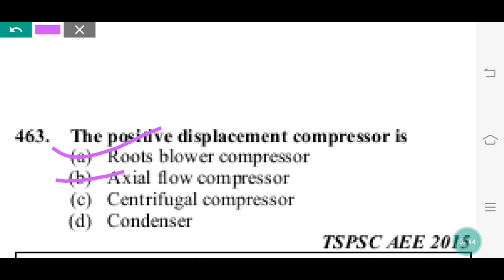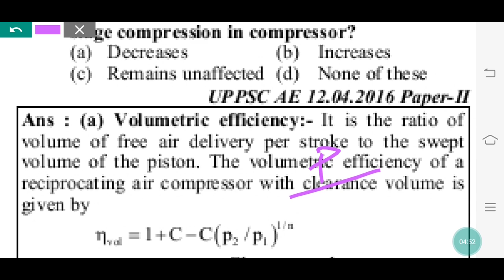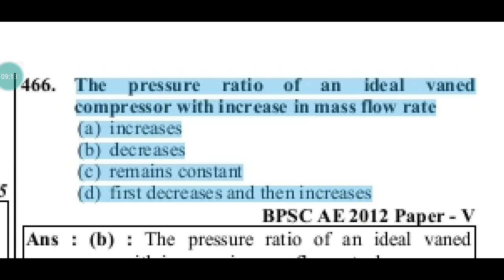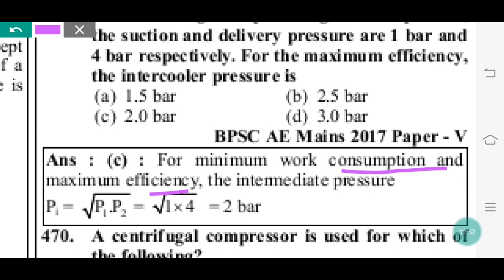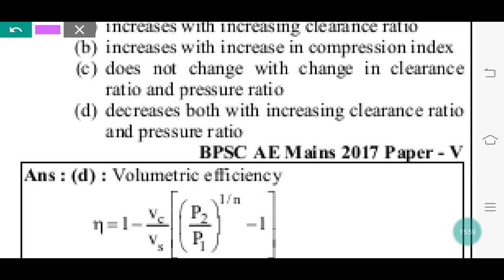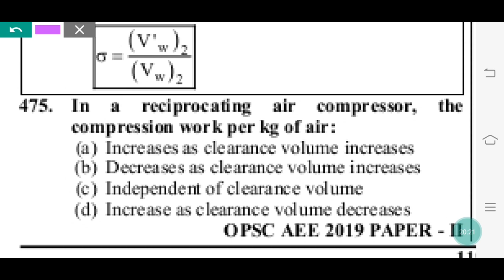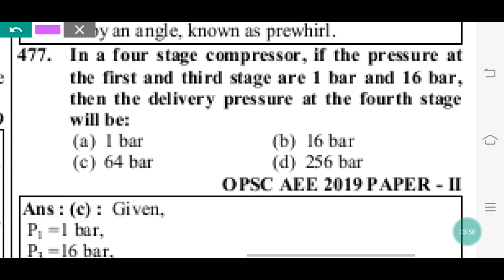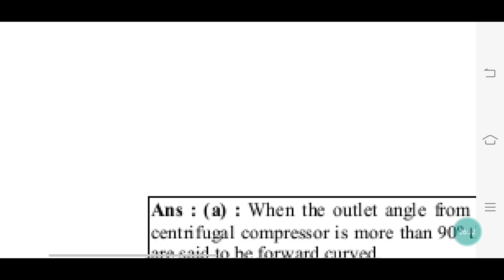Steam Power Plants Special Mock Test Part-20,SSC JE, UPSSSC JE, BPSC AE,UKPSC AE Yct Books